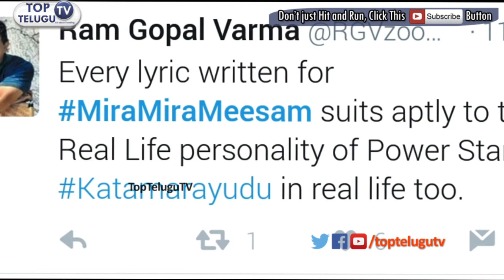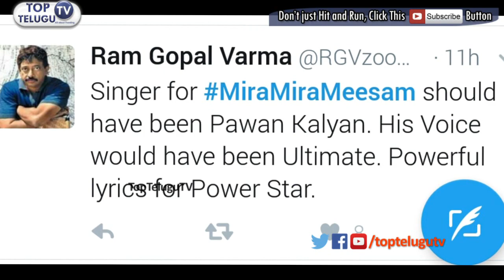Ram Gopal Varma Satirical Comment On Mira Mira Meesam Song | Pawan Kalyan Katamarayudu